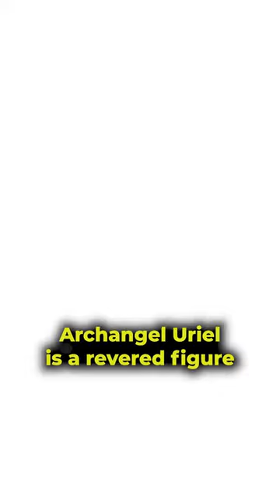The Light of God: Exploring Archangel Uriel's Divine Role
"Discover the profound significance of Archangel Uriel, known as the 'Light of God,' in our spiritual journey. Delve into his divine role, wisdom, and guidance as we explore the mystical realms. ArchangelUriel DivineWisdom SpiritualGuidance Enlightenment LightOfGod"